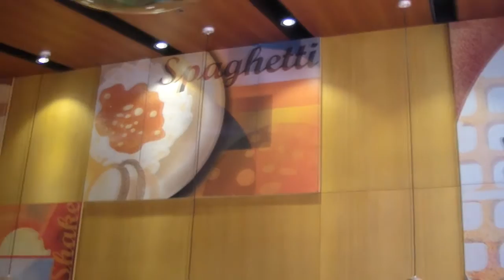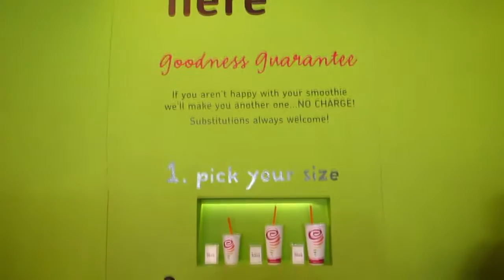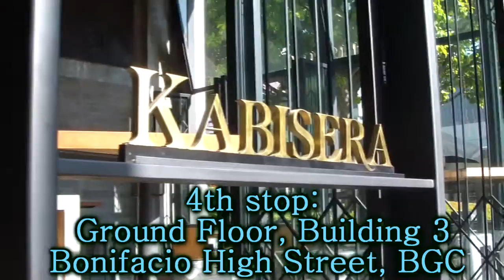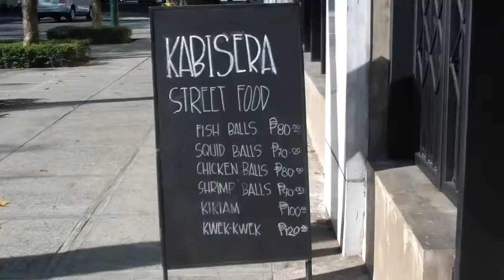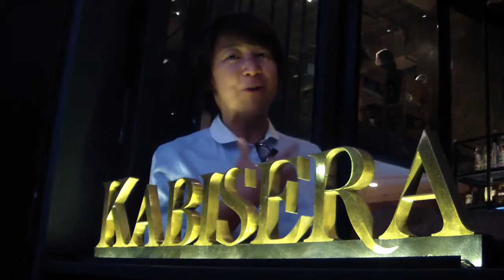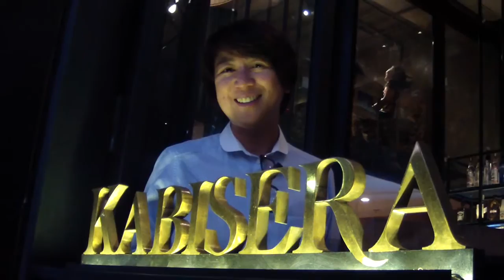Bonifacio High Street Food Crawl - The Food Crawlers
Thank you to Pancake House, Jamba Juice, Krispy Kreme, and Kabisera for hosting this awesome food crawl!

Cover photo: Giovan Tia